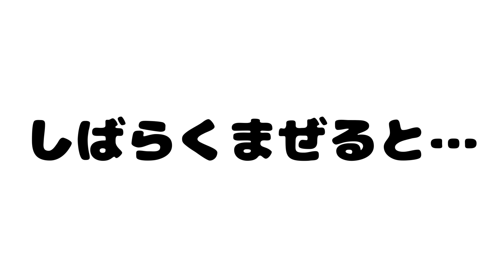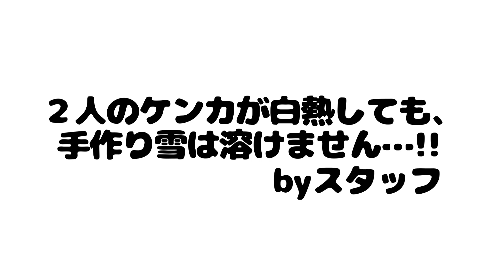【実験】おうちで雪つくってみた！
★【実験】1000℃の鉄球をポップコーンに入れたらどうなるのか？もこ先生と検証してみた！

★【実験】シャボン玉の中に入りたくて、特大シャボン玉作って入ってみました！

ぼくたちのオリジナルグッズが販売中だよ ‎((pq•ᴗ• )♬